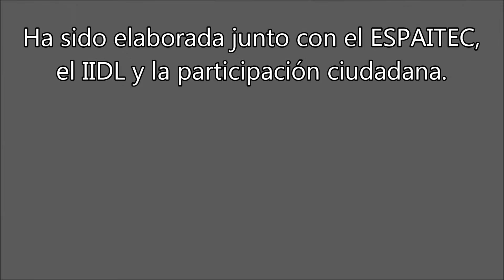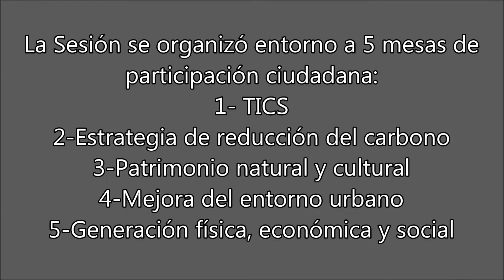Proyecto EDUSI La Vall d'Uixó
Excm. Ajuntament de la Vall d'Uixó, Regidoria de Ciutat Activa.
Comerç de la Vall, comerç de confiança. Xarxa AFIC.